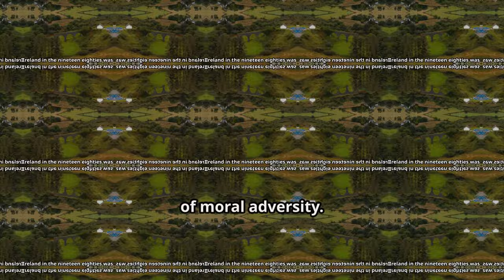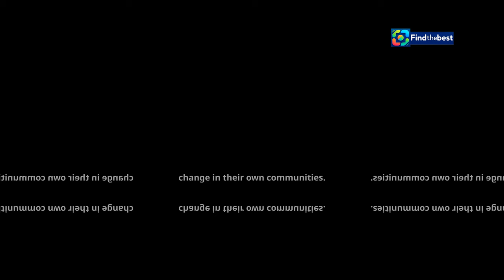Cillian Murphy`s `Small Things Like These`: A Complex Tale of Ireland 🇮🇪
OUTLINE:
00:00:00 Setting the Scene in 1980s Ireland
00:01:31 A Man of Quiet Conscience in Tumultuous Times
00:03:54 The Unspoken Truths of 1980s Ireland
00:04:54 The Magdalene Laundries and their Legacy of Shame
00:05:47 Breathing Life into Bill Furlong's Moral Dilemma
00:06:39 A Mother's Plea for Understanding and Dialogue
00:07:29 Reflecting on Progress and the Scars of the Past
00:09:12 The Enduring Power of Individual Choice
00:09:59 A Story for Our Time, A Mirror to the Past

🎬 Dive into the captivating world of Cillian Murphy's latest film, **Small Things Like These**! 🇮🇪✨ This Oscar-winning actor brings to life a powerful narrative set in 1985 Ireland, exploring themes of society and morality through the eyes of Bill Furlong, a coal merchant who uncovers a troubling secret hidden within the walls of a local Magdalene Laundry.

📖 Based on the acclaimed story by Claire Keegan, this film paints a vivid picture of a country grappling with its past. Murphy himself describes it as a "very seemingly simple story but it is an incredibly complex tale." As we unravel the layers of this narrative, we’ll discuss the impactful performances, the historical context, and the conversations it sparks about Ireland’s transformation over the decades.

💬 Join us as we analyze the film, share insights from Cillian Murphy and co-star Eileen Walsh, and explore the subtext that makes this story resonate with audiences today. Will you come away with your own version of the story’s ending? Let's find out together!